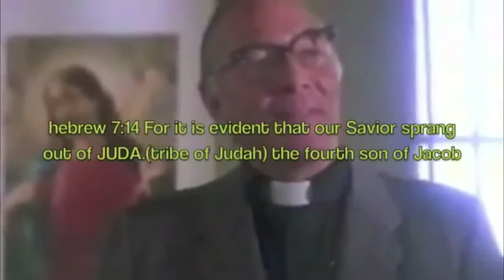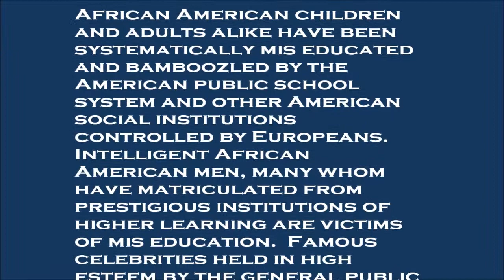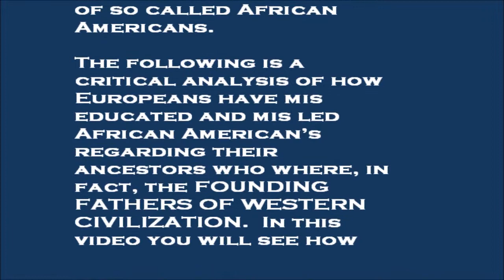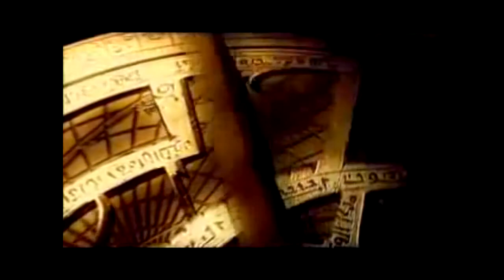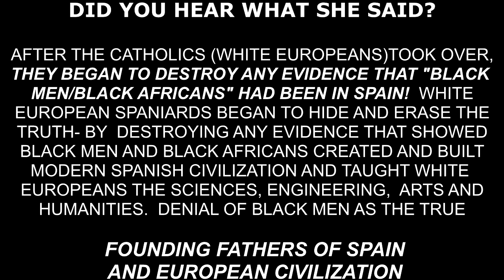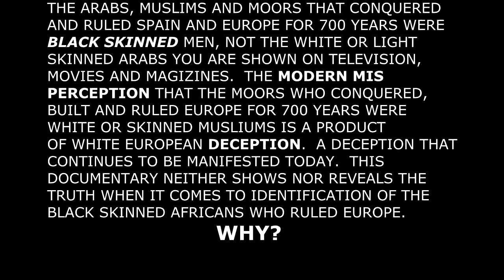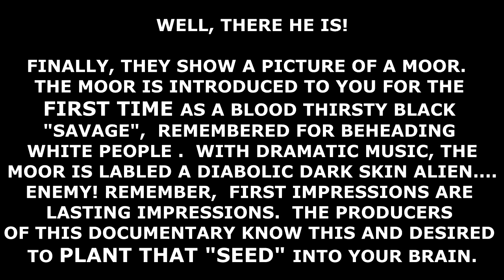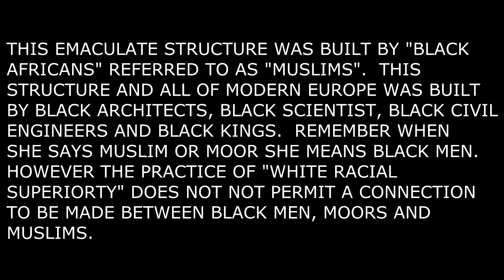HIDDEN KNOWLEDGE, PART 1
HOW WESTERN EDUCATIONAL INSTITUTIONS HAVE HIDE "BLACK MEN" AS THE FOUNDING FATHERS OF WESTERN CIVILIZATION. THE MASTER OF DECEPTION.